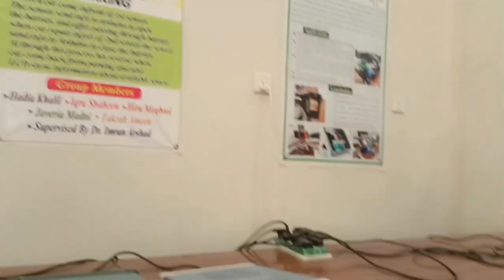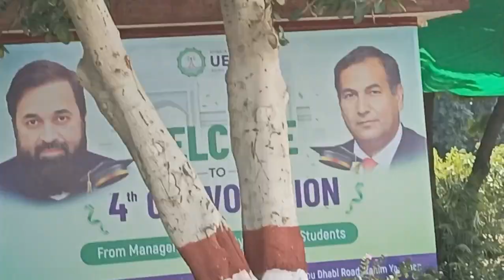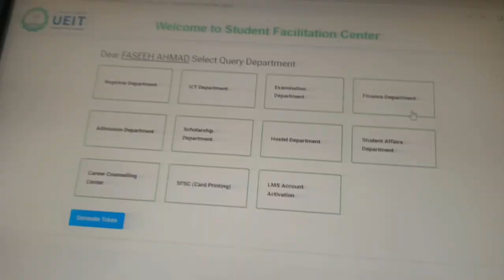My university vlog ||kfuiet||full review||Lab day in university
in this video visit my university||kfuiet#trending